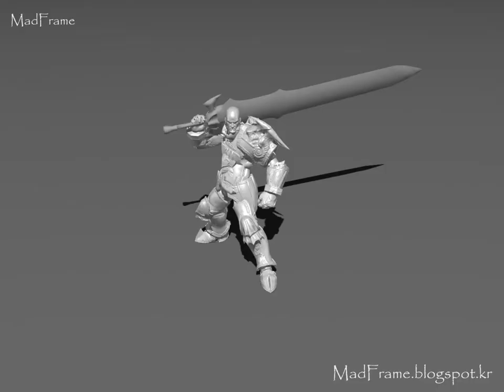3D Animator "Madframe" Karon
Hi
I'm Mad Frame
3D animator's job
South Korea is a person 12 years working in the game industry, and it.
The image should now see my portfolio
Nalttae time will be updated every time there is another portfolio

A fun look at my portfolio